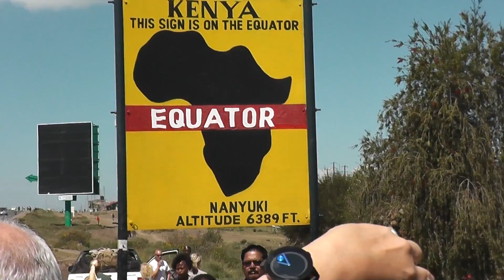East Africa, 2014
Shot by Mark Levison, this piece documents a journey to east Africa on Safari